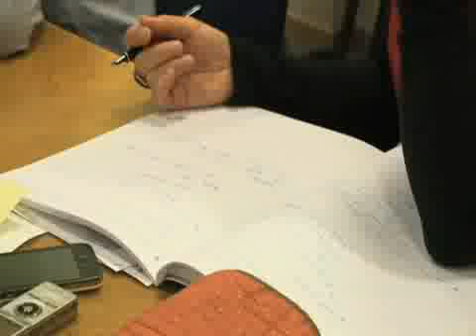Gripe aviar muta para atacar a humanos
La Organización Mundial de la Salud (OMS) confirmó que el virus H7N9, que hasta la fecha sólo afectaba a aves pero del cual se han infectado ya varias personas, ha mutado hacia una forma susceptible de infectar a humanos. "Se ha detectado una mutación en el virus que permite que los mamíferos se infecten", señaló en rueda de prensa en Ginebra Gregory Hartl, portavoz de la OMS